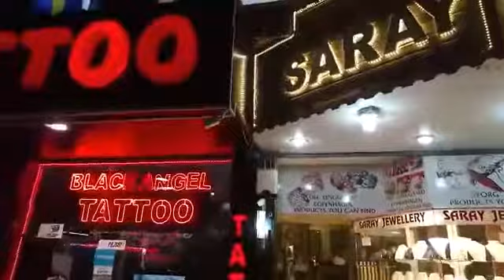Dev Cırcır Böceği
Böceğin devlet dairesinde ki inanılmaz sırrı
Birde bu açıdan bakinn